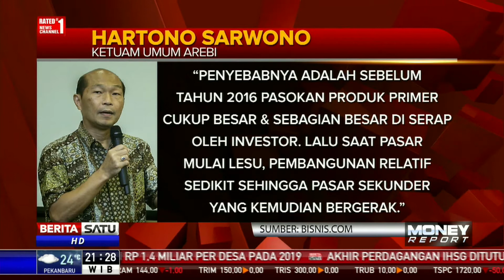Perkembangan Pasar Rumah Second Tumbuh Positif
Perkembangan pasar rumah second sepanjang 2017 mengalami pertumbuhan. Asosiasi Real Estate Broker Indonesia (AREBI) memproyeksikan penjualan properti residensial second tumbuh 20 persen year on year tahun ini.

Facebook.com/BeritaSatuTV
Youtube.com/BeritaSatu